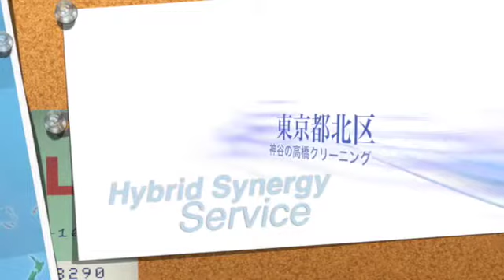東京都台東区上野恩賜公園の夕暮れと動物園に美術館iPad6 - 高橋クリーニング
東京都台東区上野恩賜公園の夕暮れと動物園に美術館iPad6 - 高橋クリーニング。また、服のクリーニングもしてます。職人による手仕上げです。Songも世界110ヶ国以上に配信中：